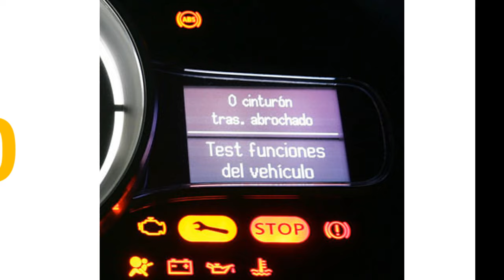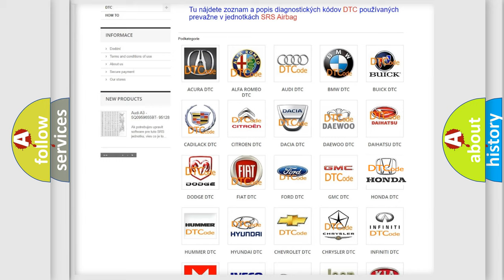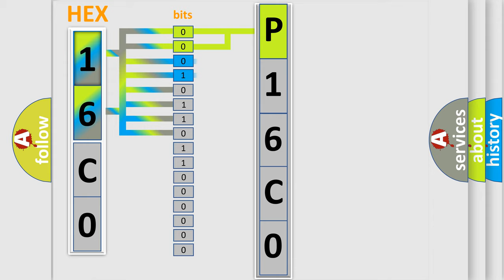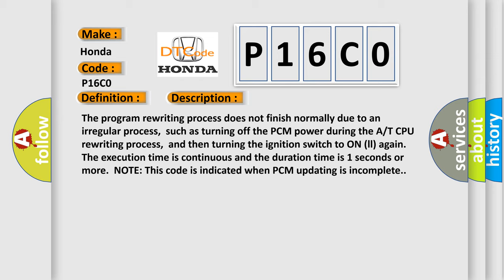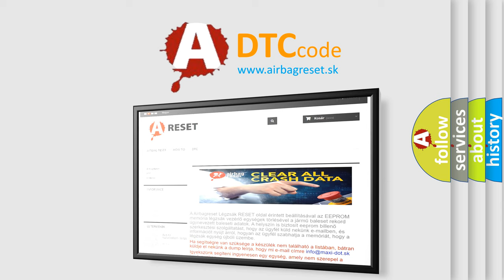DTC Honda P16C0 Short Explanation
Contents:
0:21 Basic DTC analysis according to OBD2 protocol standard.
1:48 Insight into programming
2:58 A diagnostically understandable description of the Diagnostic Trouble Code
3:05 Basic error definition

Make:
Honda
Code:
P16C0
Definition:
PCM A or T Control System Incomplete Update
Description:
The program rewriting process does not finish normally due to an irregular process,such as turning off the PCM power during the A or T CPU rewriting process,and then turning the ignition switch to ON (ll) again.The execution time is continuous and the duration time is 1 seconds or more.NOTE: This code is indicated when PCM updating is incomplete.